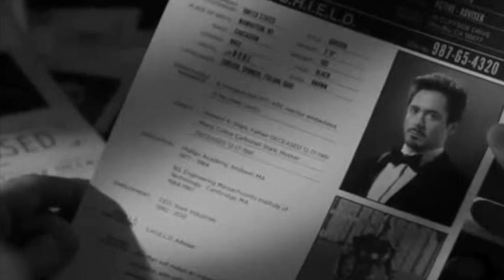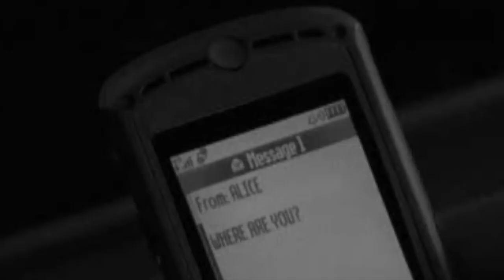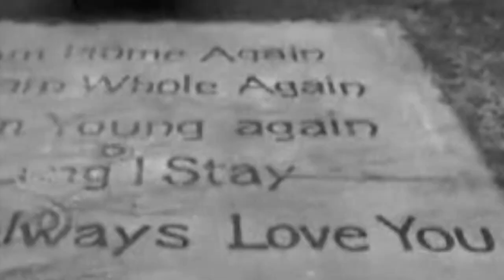Peyton//Tony--I've been waiting for you...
No real specific storyline...just basically from Peyton's p.o.v. (regarding Tony, how she feels for him, etc..)

*Note: apologies in advance for any issues w/poor clip quality (if there are any lol)...
And either way (whether there are any issues or not). I hope u still can enjoy the vid.

Thnxs 4 watching! :)